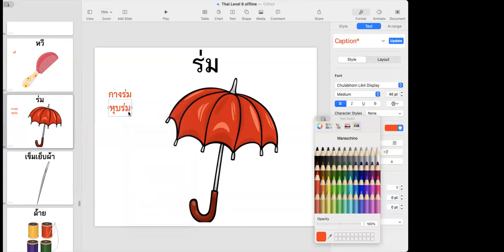การใช้ภาษาไทย 👌